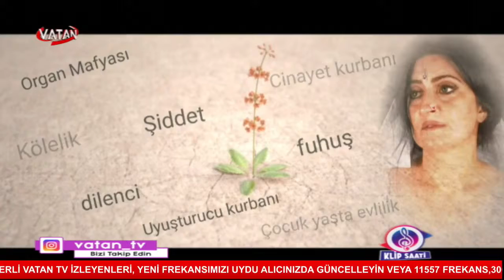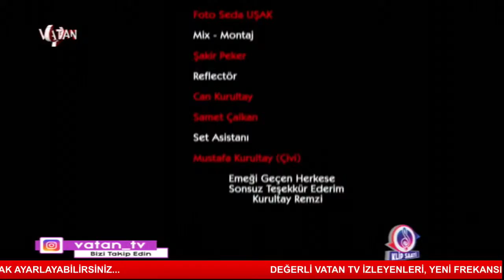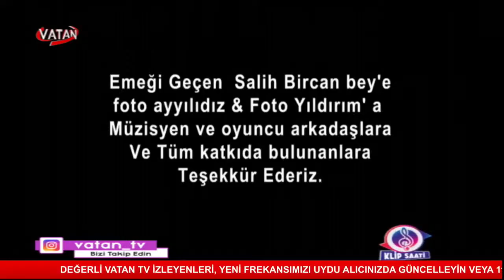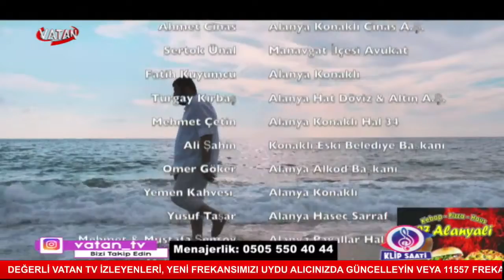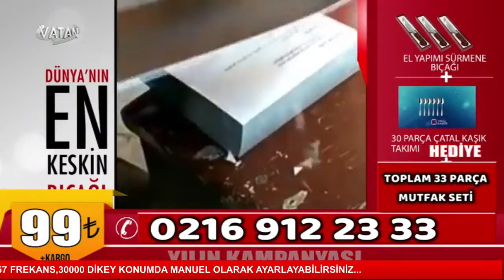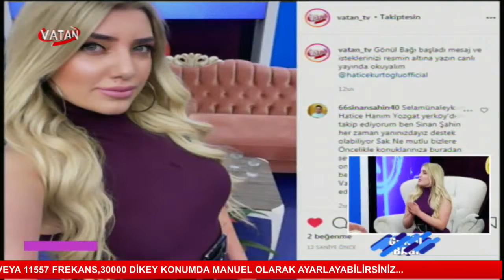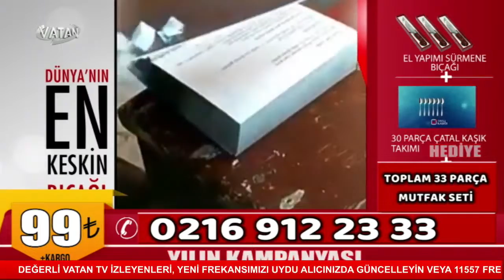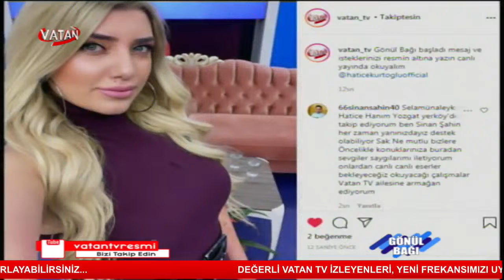VATAN TV CANLI YAYINI